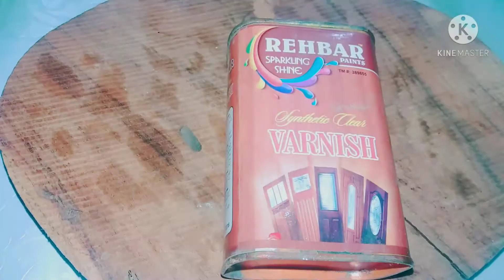d i y wood block art/stone art/stone painting/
assalamu alaikum friends here I present a very beautiful d i y video in this video I made a beautiful decoration piece with stones and a piece of wood. I believe that with a very low budget you can make beautiful things and decorate your home or room.
stone painting#stone art#wooden block#painting on wooden block#Diy woodblock painting#woodwork#stone art painting#guria ki diary